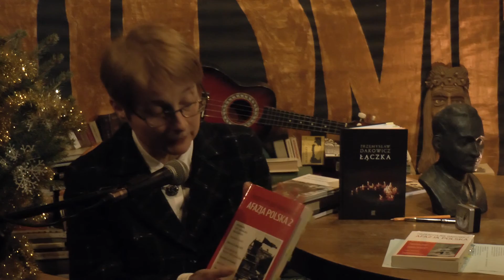DOROTA HECK Recenzje mówione : PRZEMYSŁAW DAKOWICZ [cz.2]